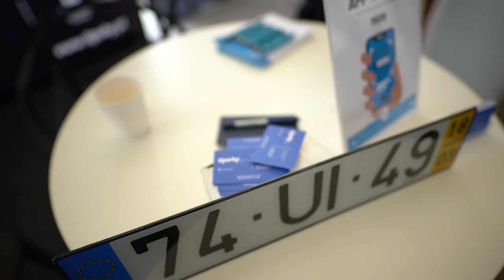Free Stock Footage